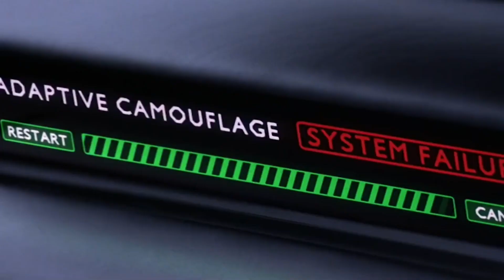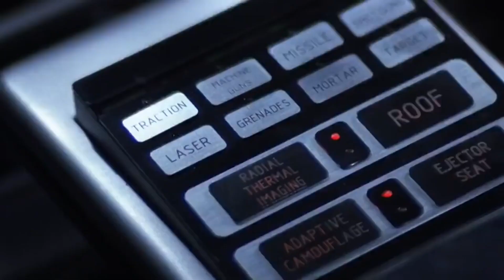Die Another Day: Brosnan's Epic Finale as 007 | Bond 21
Last movie with Pierce Brosnan as James Bond 007. Two beautiful Bond girls Halle Berry and Rosamund Pike in their prime! Jaguar vs Aston Martin car chase on ice! Can it be more exciting!

I will be giving away Bond No Time To Die blue/black sweater, Spectre Leather Jacket and more!